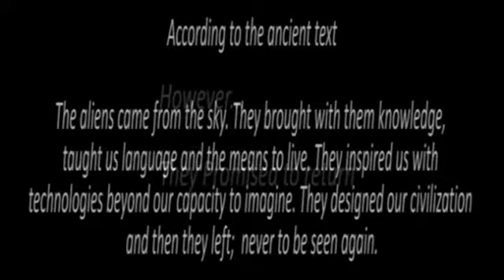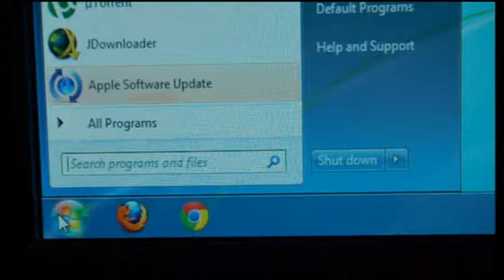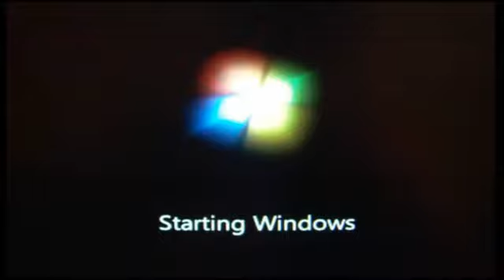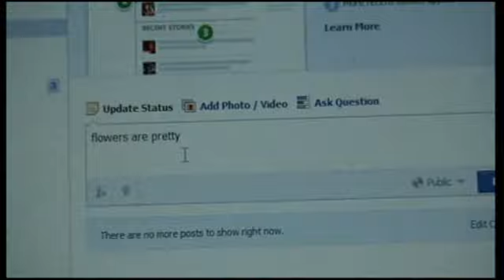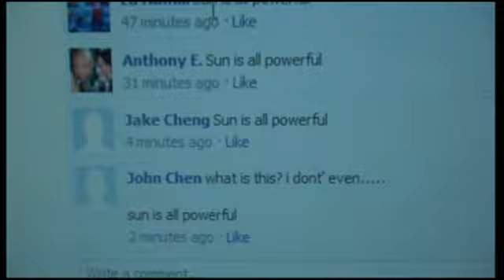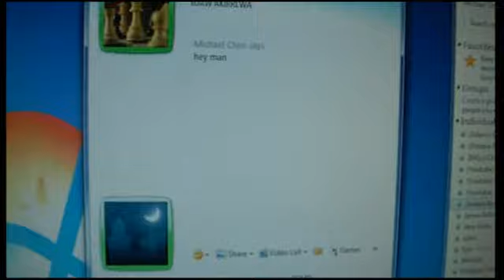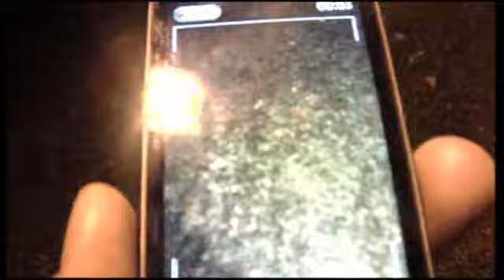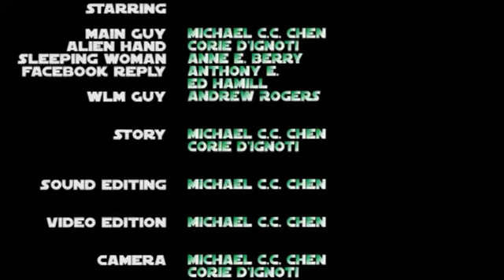Alien Infection (Revision)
There's some minor changes to the video, a little part that i overlooked when i was rendering.

a short movie created by myself and LASTBOSS,  with absolutely no budget involved.